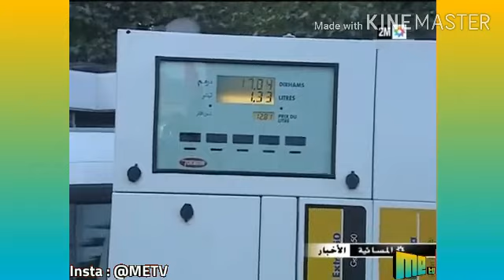ردو فعل حول الزيادة في المحروقات البنزين بالدار البيضاء